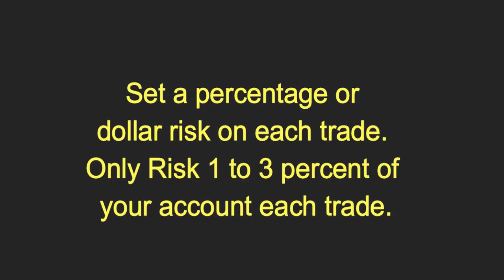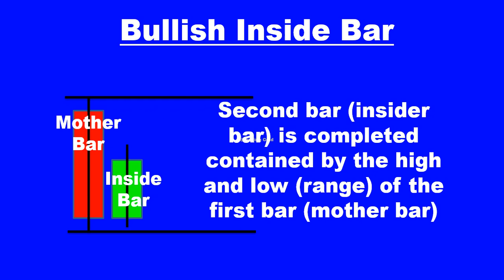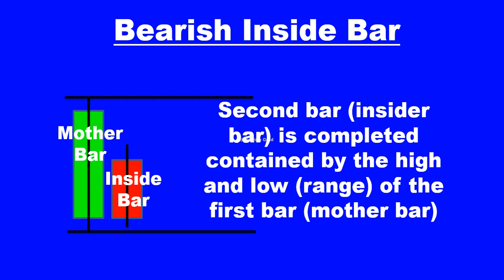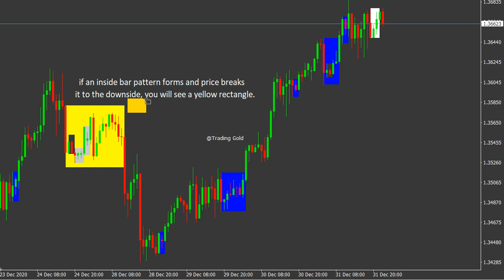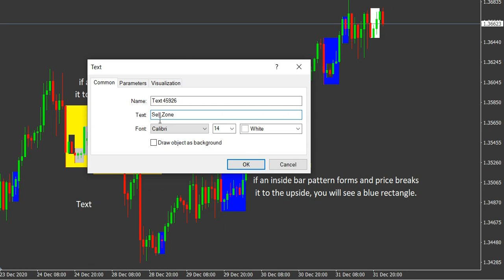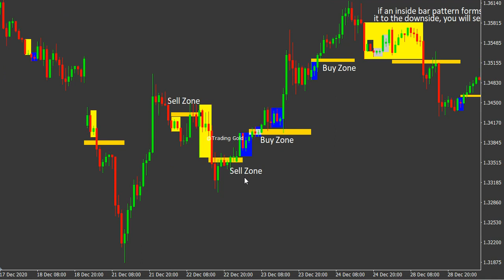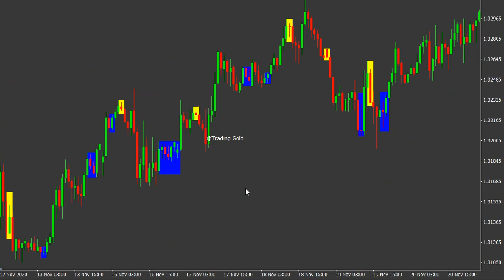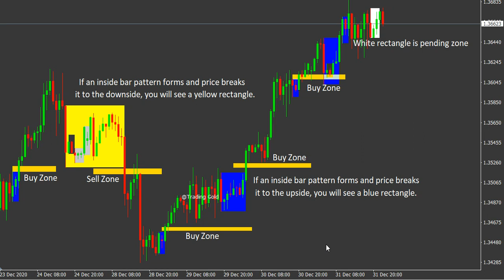Strategy Buy and Sell Signal with Best Forex Inside Bar Indicator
Happy New Year all our beloved friends !!! Wish you all the best in trading 2021.

If an inside bar pattern forms and price breaks it to the downside, you will see a yellow rectangle.
If an inside bar pattern forms and price breaks it to the upside, you will see a blue rectangle.